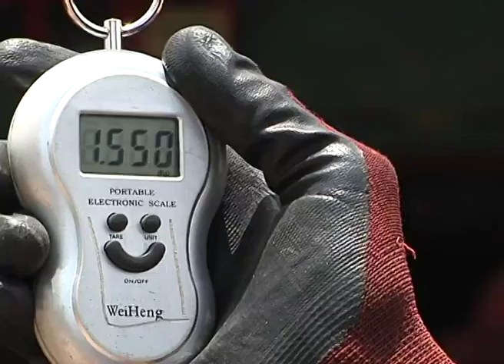WASTE TO CRAFT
Do you know all that you can do with your household waste? Do you know that it presents a certain opportunity?  find out the wealth available in waste.